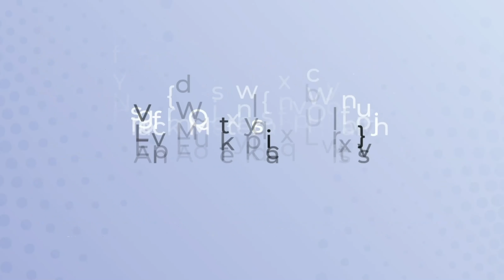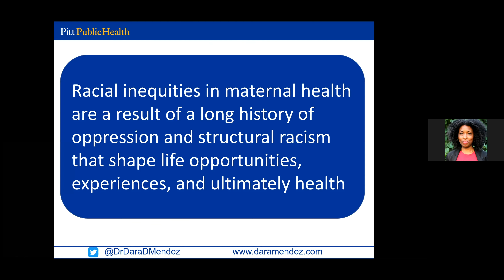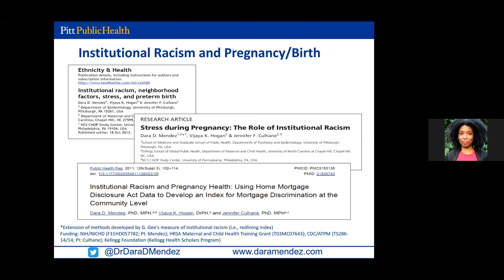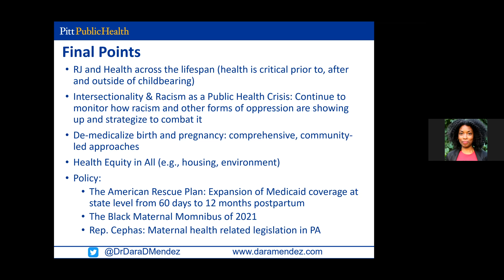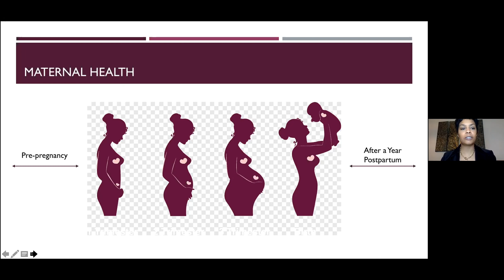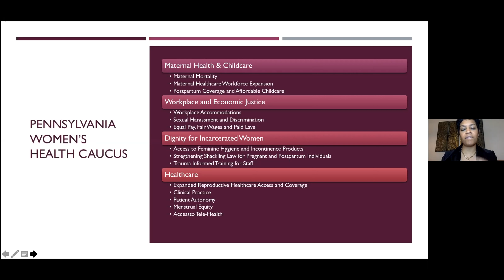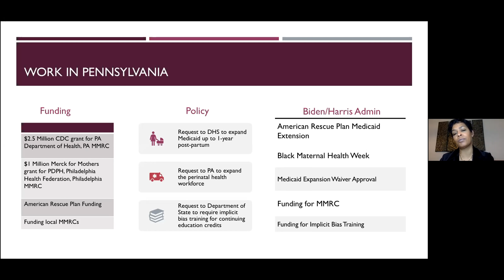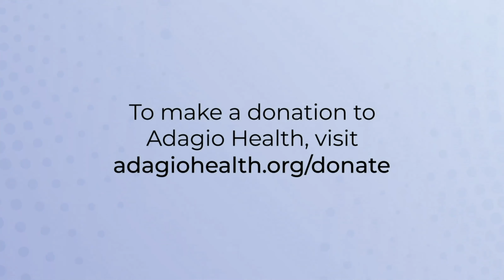Black Maternal Health: An American Crisis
As we recognize Black Maternal Health week, Adagio Health presents Dr. Dara Mendez, Assistant Professor at the University of Pittsburgh & member of the Infant Mortality Collaborative for Allegheny County and the Pennsylvania Maternal Morality Review Committee; along with Representative Morgan Cephas (D-Philadelphia), Chairwoman of the Pennsylvania Legislative Black Caucus Subcommittee on Women & Girls of Color.